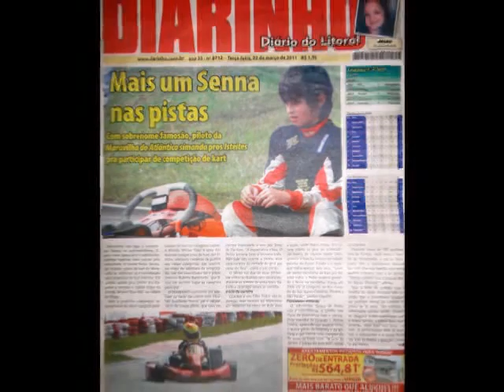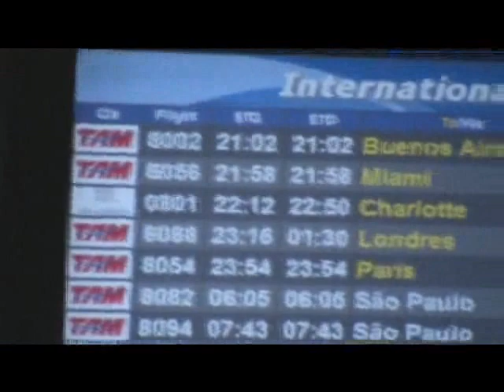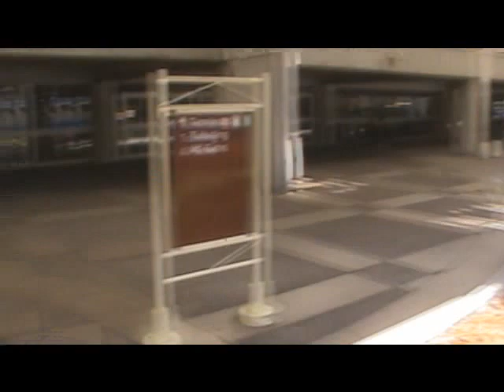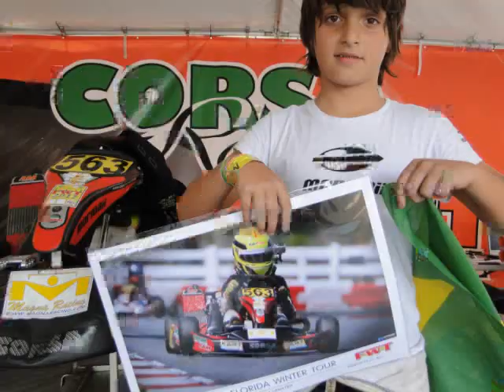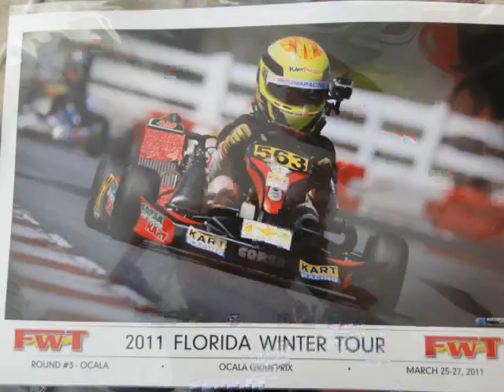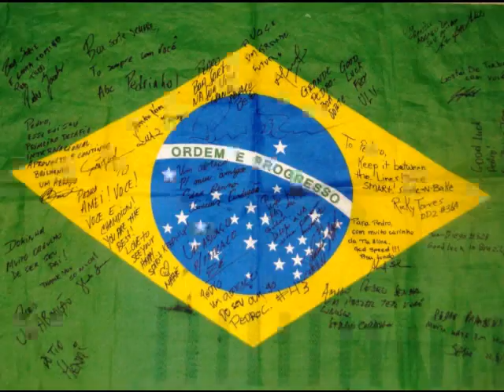Pedro Senna - FWT 2011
Clipe da participação do piloto Pedro Senna durante a 3ª etapa do Florida Winter Tour 2011 em Ocala.